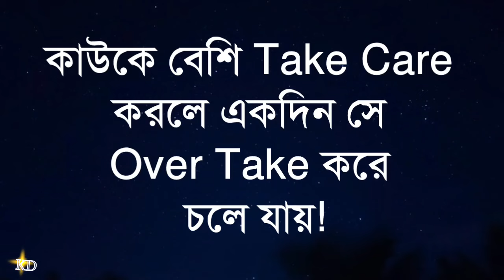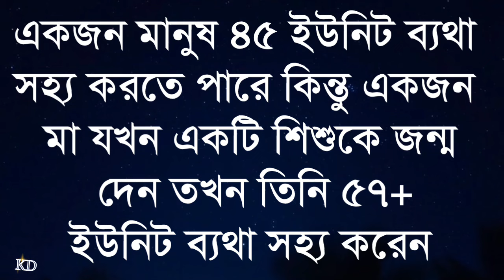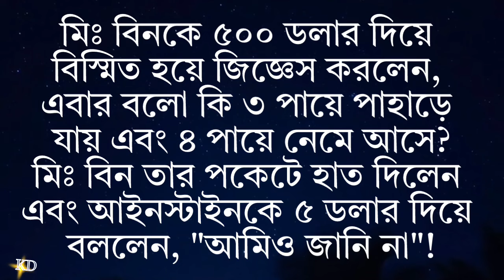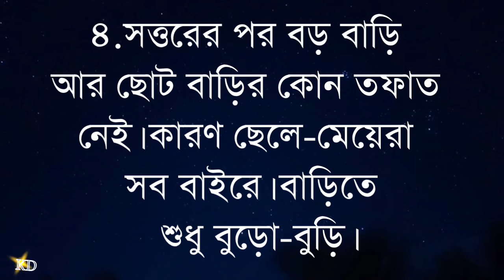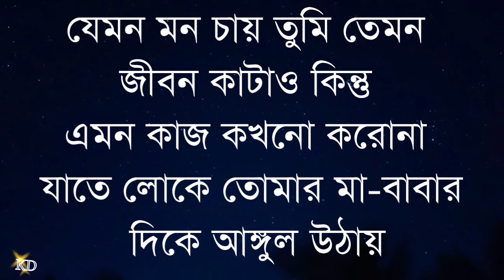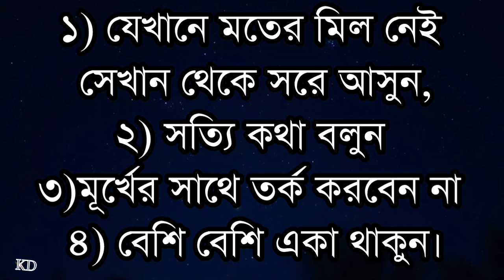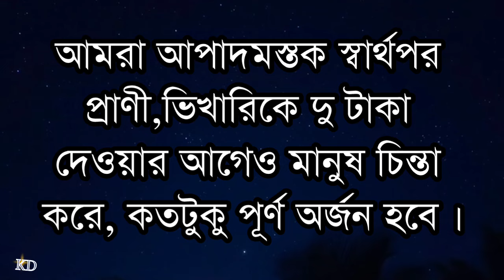Best Motivational quotes in Bangla | Inspirational quotes | Kabita dutta 1m | Apj abdul kalam Quotes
Best Motivational quotes in Bangla | Inspirational quotes | Kabita dutta 1m | Apj abdul kalam Quotes @kabitadutta1m

your requirement:-
New Bani
Bangla Bani
morning motivation
Bengali Bani
Bengali quotes
niti katha
rich